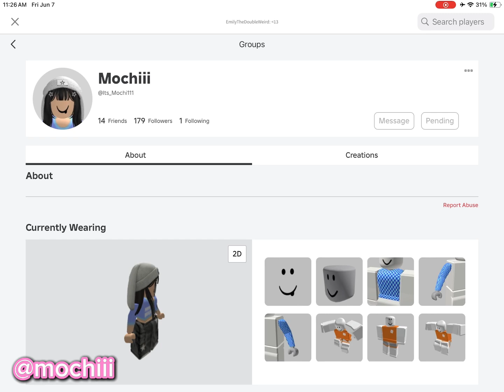🎀 Sending 100 FRIEND RQUEST to 100 DTI content CREATORS 🎀